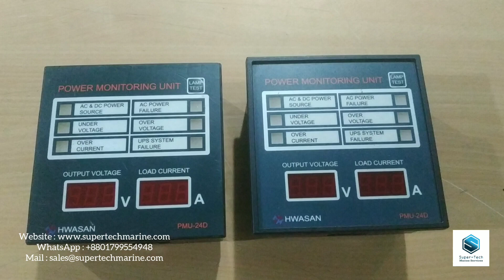POWER MONITORING UNIT HWASAN PMU-24D | Super-Tech Marine Services